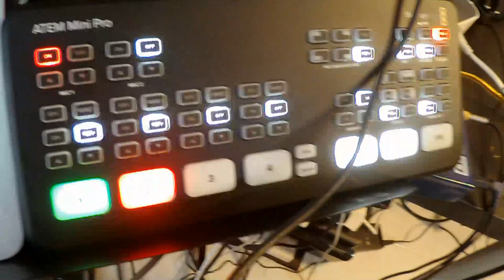It's Live! with Miss Lou: Episode 10 (Mothers' Day)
Setlist:
00:00 Countdown
09:44 It's Live! with Miss Lou Theme Song
10:30 Introduction
13:35 Spot of Sunshine- Miss Lou
24:21 世上只有妈妈好
34:40 时间都去哪儿了- 王铮亮
49:39 小幸運- Hebe Tian
1:02:33 Mom - Meghan Trainor
1:16:47 家后- 江蕙
1:25:40 Wind beneath my wings- Bette Midler
1:32:40 月亮代表我的心 - 鄧麗君 Teresa Teng
1:42:14 Let It Go - Frozen
1:49:43 Just the Way You Are - Bruno Mars
1:58:06 你 好不好 - Eric 周興哲
2:09:20 Fly Me to the Moon - Frank Sinatra
1:14:27 How Deep is Your Love - Bee Gees
2:19:00 当你老了- Karen Mok
2:25:41 Greatest Love of All - Whitney Houston
2:23:57 夜来香-鄧麗君 Teresa Teng
2:41:38 Stand by Me - Ben E. King

It's Live! with Miss Lou is my new weekly video series which streams live from my living room, where I play you songs and we can live chat about life.

It's a scary and crazy time in the world today, but it reminds me of our common humanity. Now, more than ever, we need to create art and music - I know for a fact that it heals, it entertains, it distracts, and it makes you think and feel. That's why my team and I at Loudanclear have learnt how to live stream and gathered all the necessary equipment as soon as we could to make sure that the music plays on!

How you can help to keep the music going:

1. If you've benefitted from my music and would like to contribute to our livelihoods, consider giving us a tip here on Paynow for Singaporeans (UEN: T19LL0194J), or on Paypal for international viewers
2. You could also consider purchasing my music and merch
3. You could even stream my music on loop while you sleep! I still get streaming royalties (:

I truly appreciate your time, consideration, and company! Stay healthy, stay safe, and may God's peace be with you. We're all in this together.

Studio Gear:
MISS LOU'S MIC: Audio-Technica BP40 Large-Diaphragm Dynamic Broadcast Microphone
MISS LOU'S HEADPHONES: Audio-Technica ATH-M50X Professional Studio Monitor Headphones
DANIEL'S MIC: Audio-Technica AE5400 Cardioid Condenser Handheld Microphone
DANIEL'S IN-EAR HEADPHONES: Audio-Technica ATH-LS70iS Live-Sound In-Ear Headphones

Live stream engineer: @Daniel Chia Official